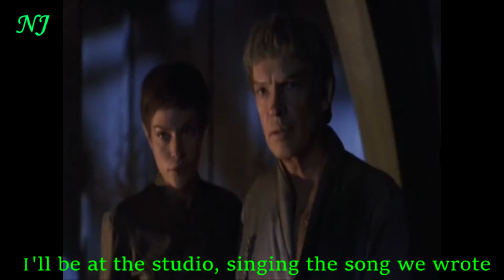Star Trek ENT Skater Boy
Skater boy: J. Archer
Girl: Hoshi Sato
Singer: Soval

'Skater Boy' by Avril Lavigne